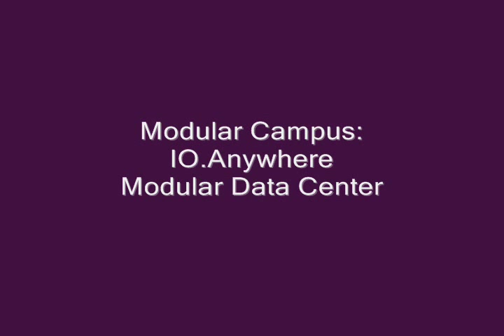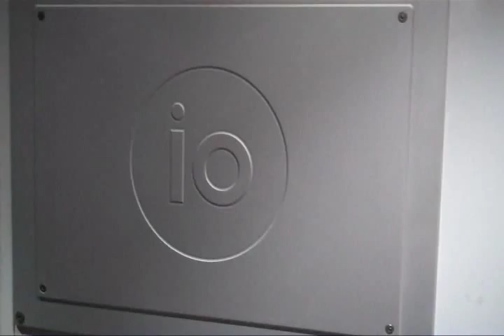IO.Anywhere Modular Data Center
IT infrastructure provider IO has emerged as one of the leading providers in the global market for pre-fabricated, modular data centers. IO was one of four providers of pre-fabricated modular infrastructure that showcased their products at the Modular Data Center Campus at last week's Uptime Symposium in Santa Clara, Calif. In this video, IO Chief Executive Officer George Slessman provides an overview of the company's IO.Anywhere module, along with a walk-through of the hot and cold aisles of the 40-foot module.